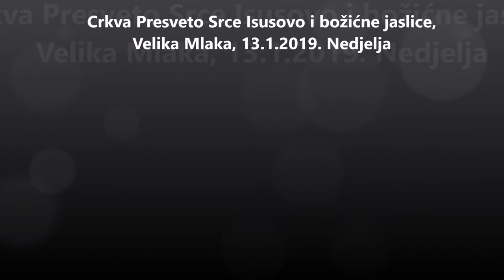Crkva Presveto Srce Isusovo i božićne jaslice, Velika Mlaka, 13.1.2019.